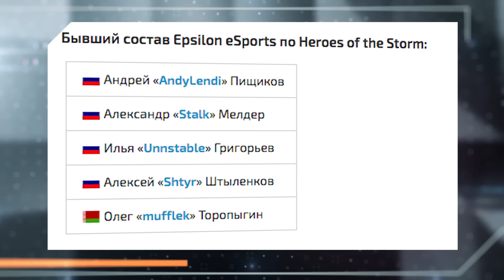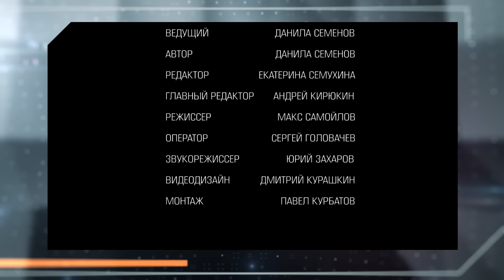Новости #145 - Valve выпустили патч 6.87!